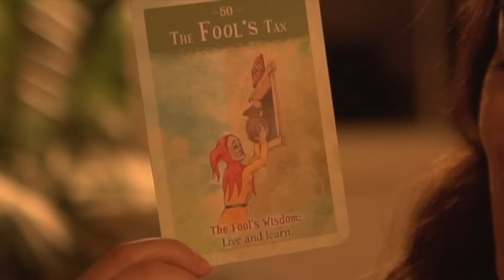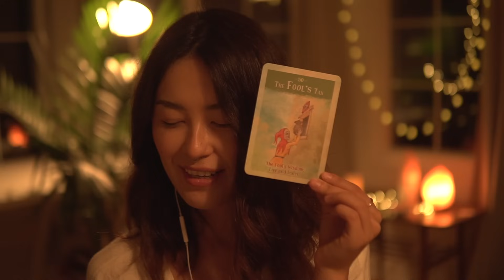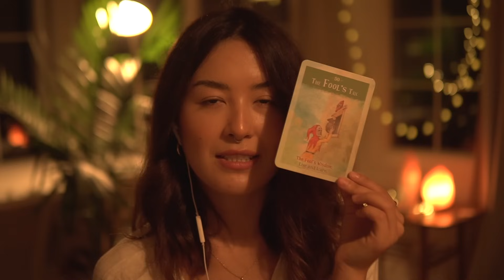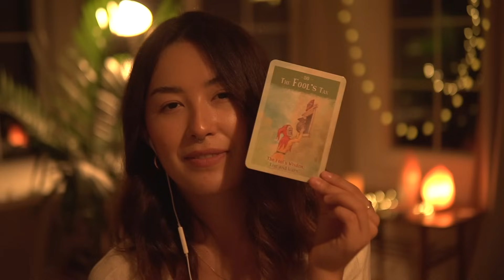ASMR Reiki Healing for Surrender and Trusting the Process 🔮(Hand Movements, Crystals, Tarot Reading)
0:00 Intro
1:52 Incense
8:11 Selenite Cleansing
12:55 Heart Centring Meditation
18:30 Angelite to Release Resistance
21:43 Tarot Reading
28:47 Sleep Countdown

This reiki session is focused on surrendering mental and emotional resistance into trusting the process which means connecting to your inner being and your intuition that is always guiding you. I hope you enjoy it as much as I did filming it. Much love, Ediya 💛

*Wear Headphones*

‣ Learn shadow work, release repressed energy and work with the subconscious